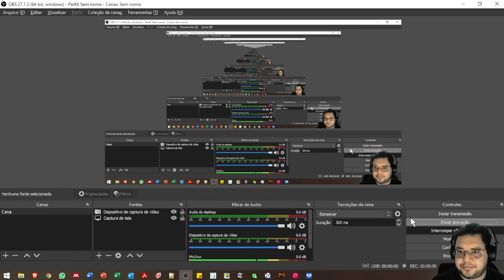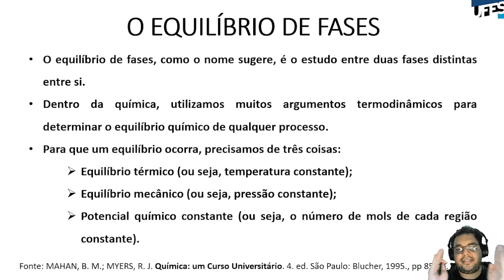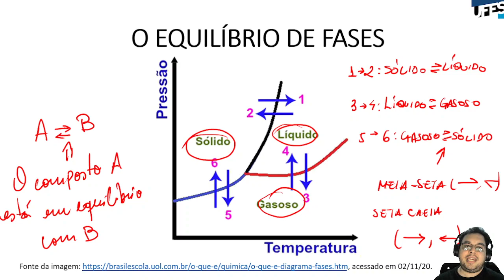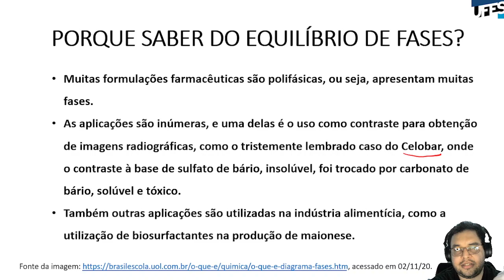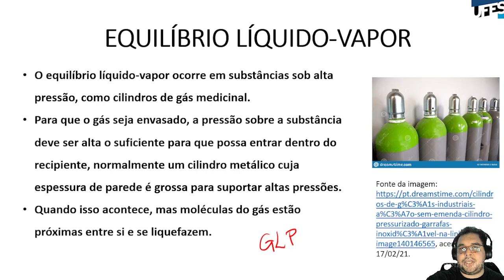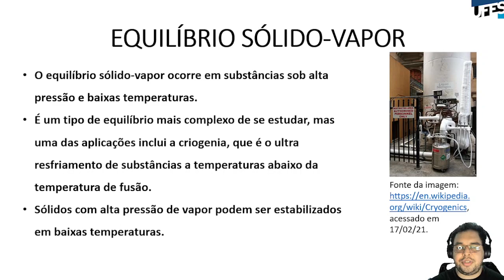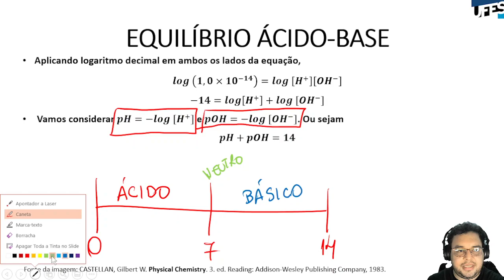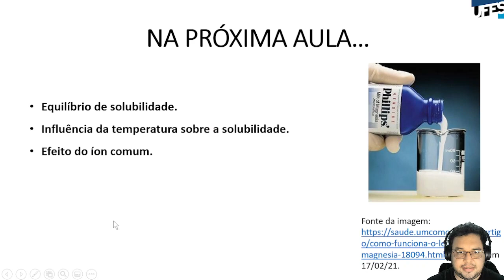Aula 14 - Equilíbrio de fases